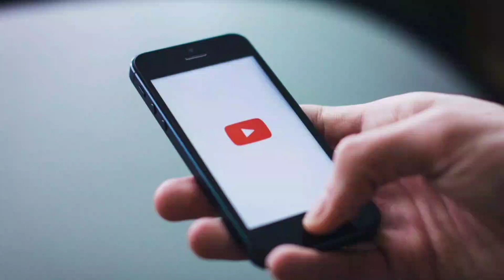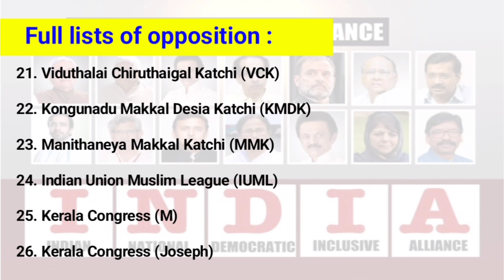New Opposition Alliance | New Opposition Party List | New Opposition Party INDIA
• ভিডিওতে কোনো ভুল ত্রুটি হয়ে থাকলে অবশ্যই মার্জনা করবেন, ভুল হয়ে থাকলে তা অনিচ্ছাকৃত ।